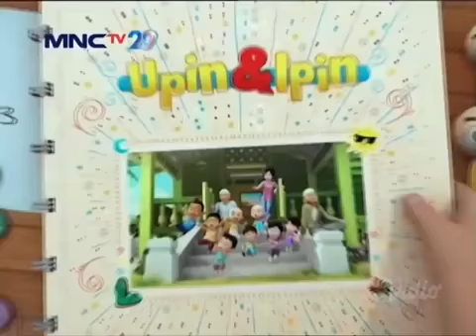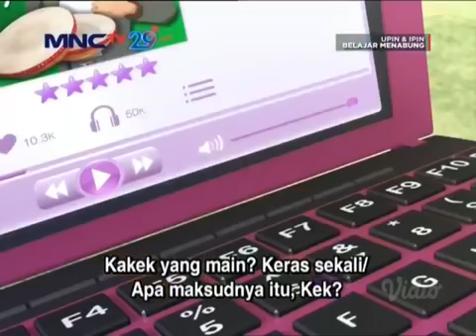PESTA CAHAYA|UPIN IPIN MUSIM 14 PART 1